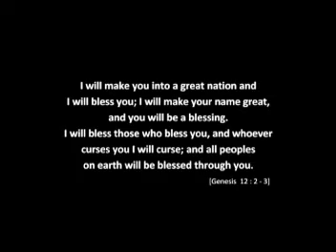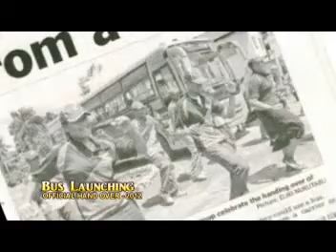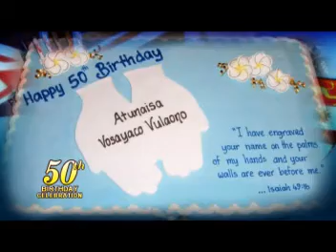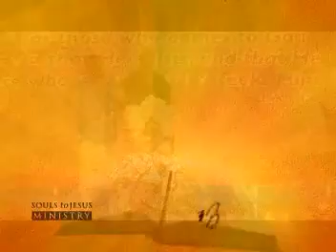NEW METHODIST CHRISTIAN FELLOWSHIP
FORGIVENESS
Pst RAIJELI VVULAONO